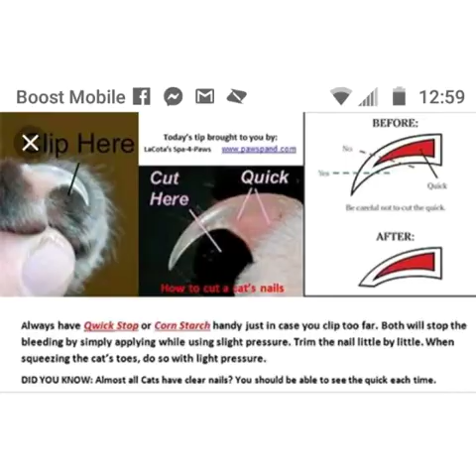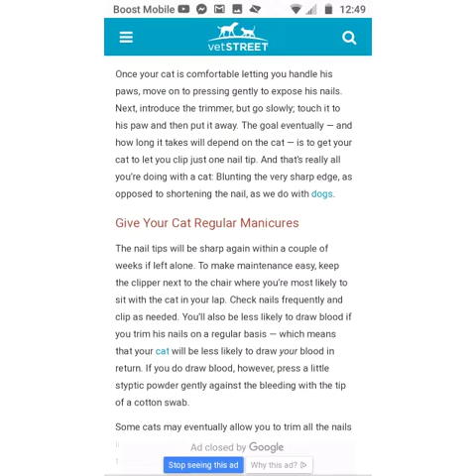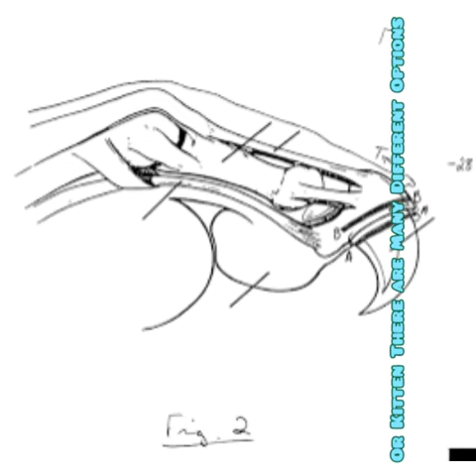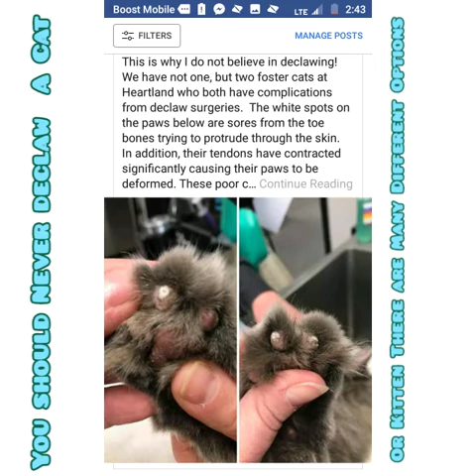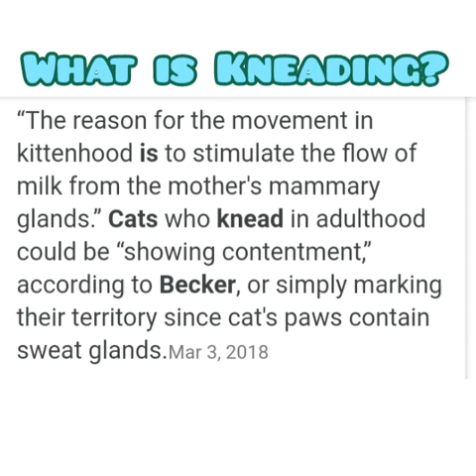Welcome to my part 2 Nail Trimming in the video with Extra Cat information .